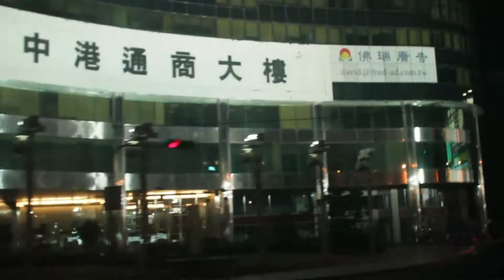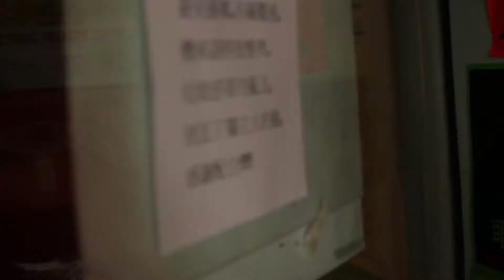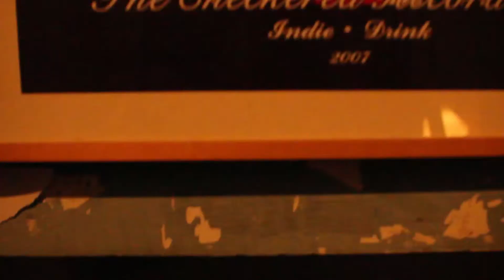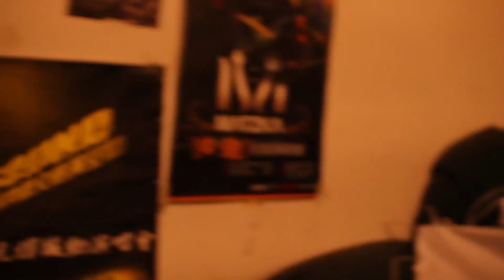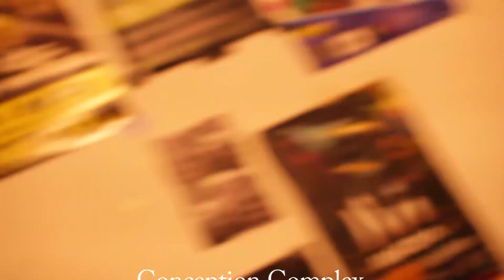Conception Complex -台湾 tour 2013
2013年12月、台湾ツアーの映像！

Please follow us on:
Official Page: ConceptionComplex.com